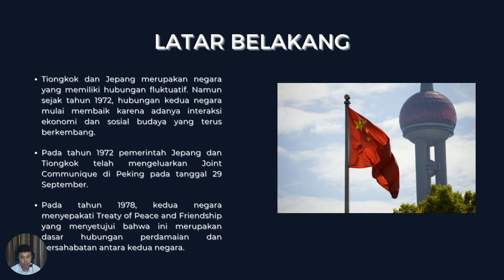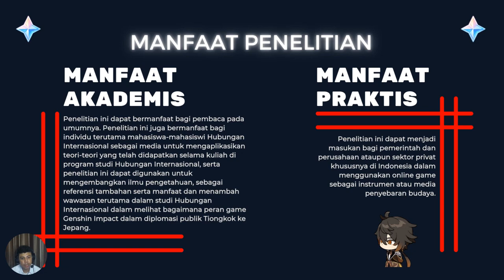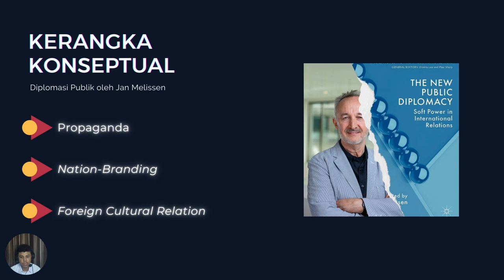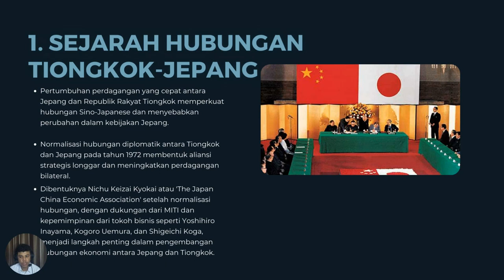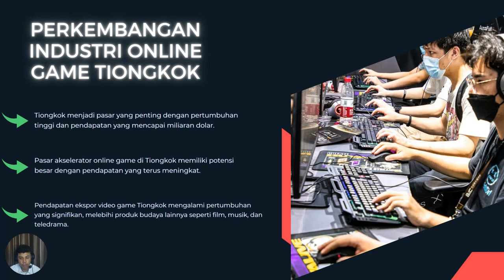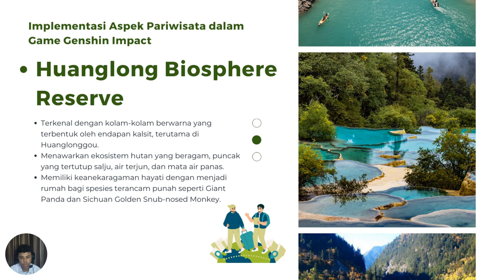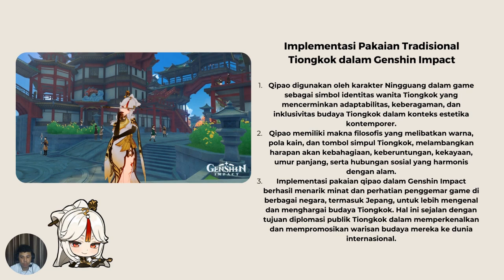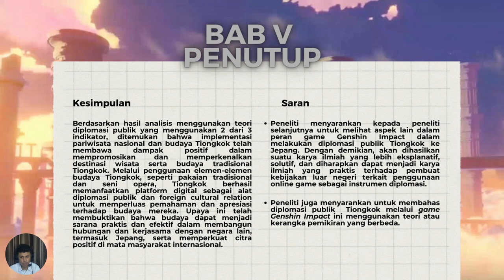The Role of the Genshin Impact Game as an Instrument of Chinese Public Diplomacy to Japan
This video is the result of research from students of the department of international relations at Universitas Andalas named  Jovan Ali Syahputra (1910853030)